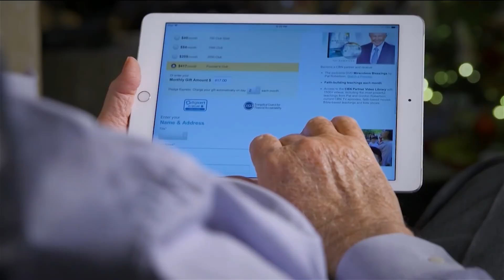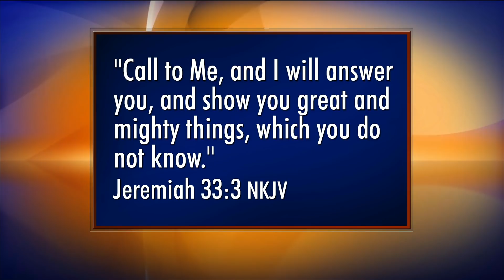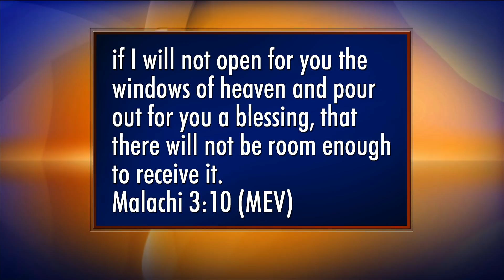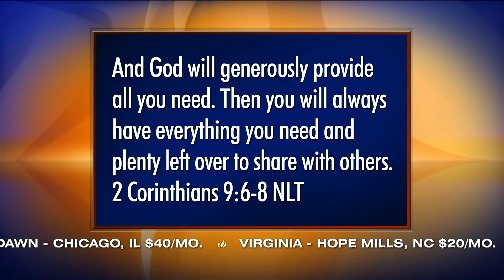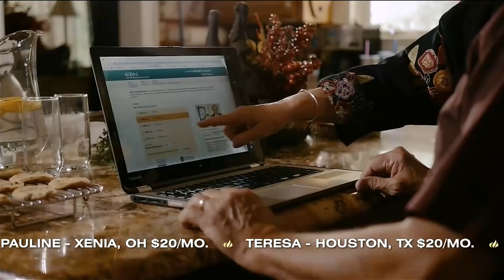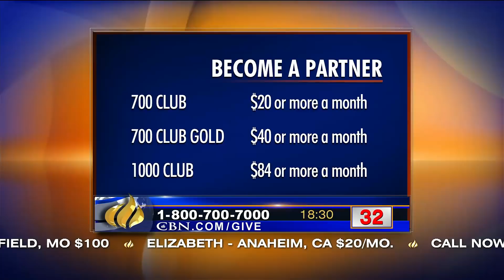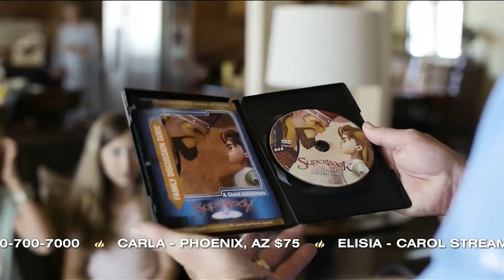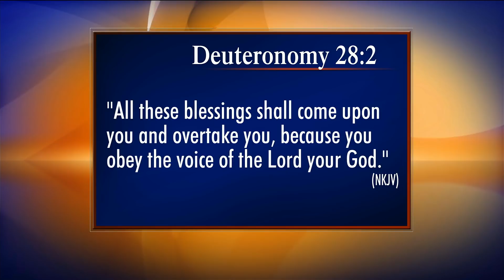The 700 Club - January 27, 2019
Joe always wanted to provide a life he and his wife could enjoy—even through retirement. His prayer was for a “witty invention” that could help sustain them after retiring.